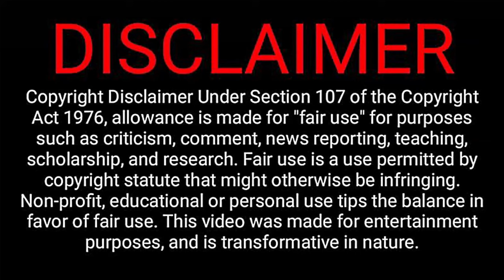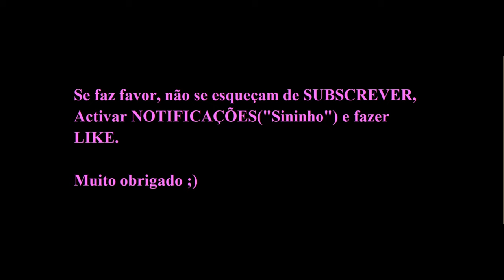BRENDA PÉREZ e ANA SEIÇA no FUTEBOL TOTAL (25/11/2023)